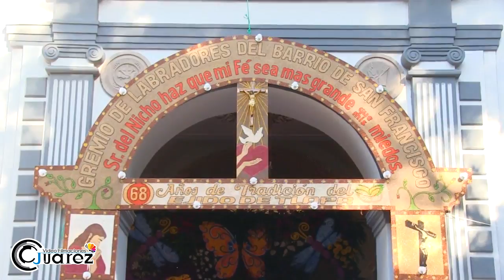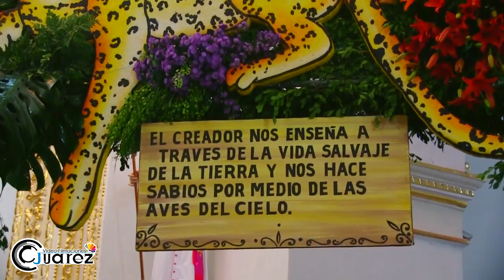FERIA 2017 SR DEL NICHO TLAPA DE COMONFORT, GUERRERO PARTE (2)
FERIA TRADICIONAL 2017 SEÑOR DEL NICHO EN TLAPA DE COMONFORT, GRO. UN BONITO VÍDEO QUE GRABAMOS CON MUCHO GUSTO PARA NUESTROS SEGUIDORES  DE ESTE CANAL Y PARA EL PUBLICO EN GENERAL,  FAVOR DE SUSCRIBIRSE A ESTE CANAL  Y COMPARTIR PARA MAS VÍDEOS GRACIAS.